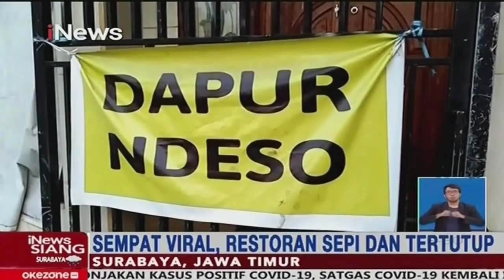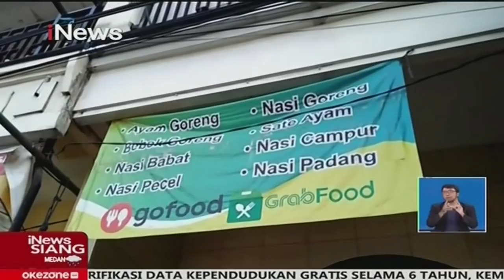iNews Siang 14 Juni 2021 Segmen 3